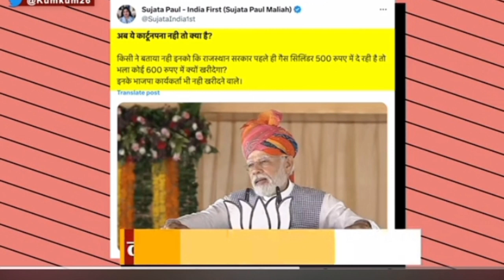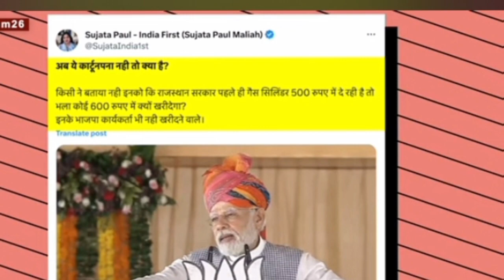मोदी जी के भाषण में हुई बड़ी चूक । Today News। Breaking News। Akg Media Latest News